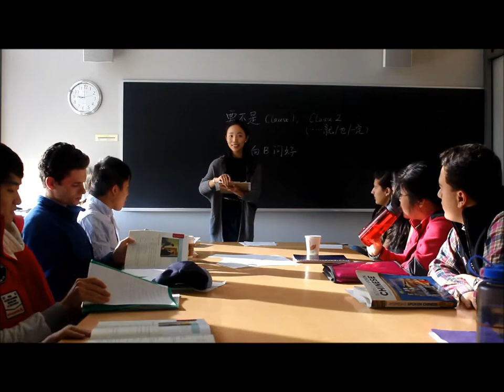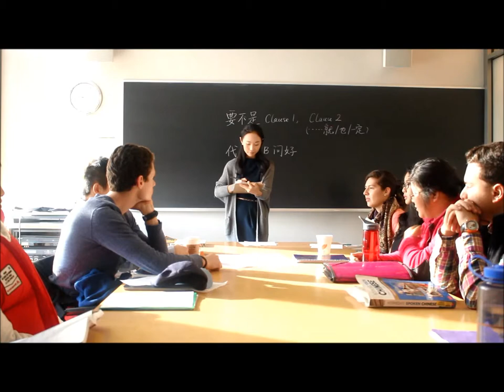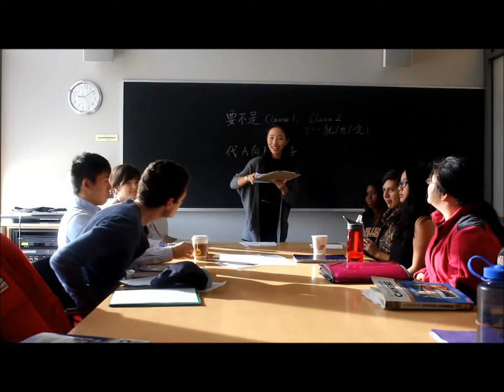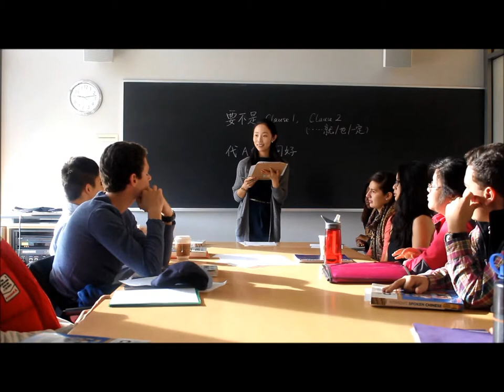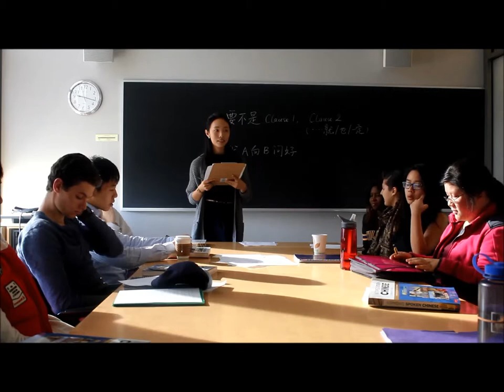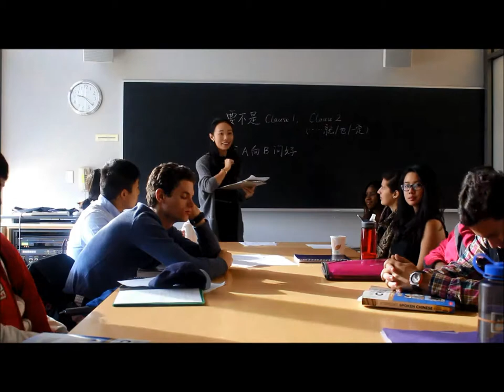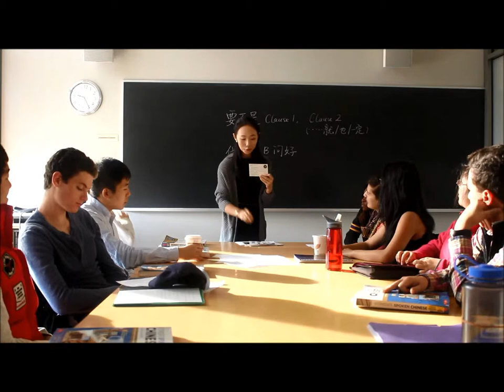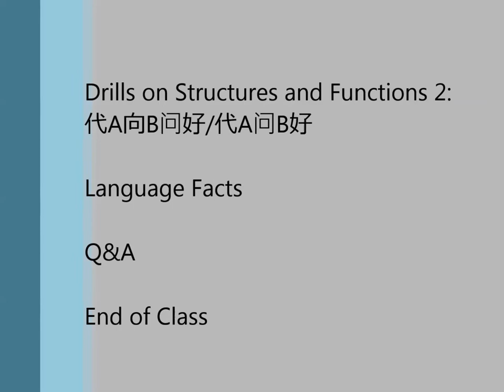Teaching Demo by Wei Zhang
Intermediate Spoken Chinese-Unit 19.4